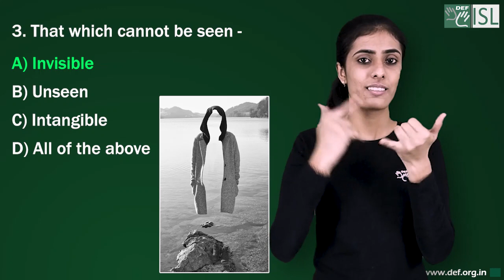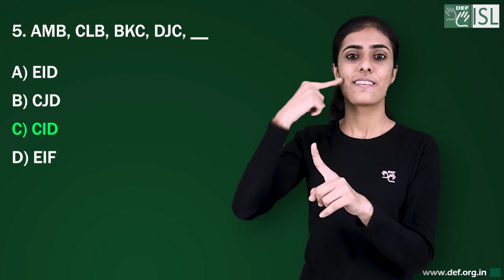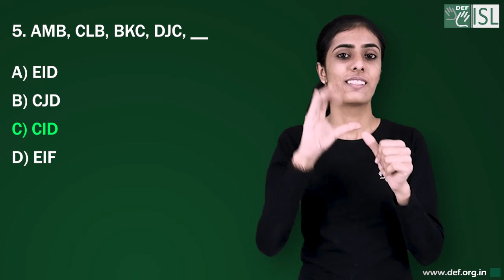General Knowledge - 9 Answers and Winners List (Indian Sign Language)